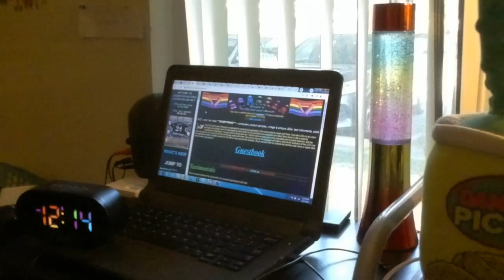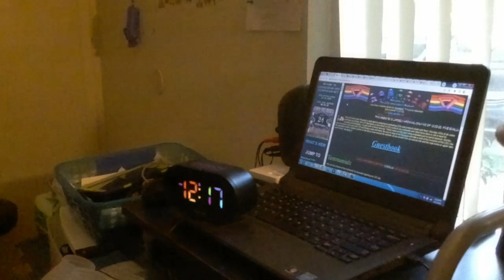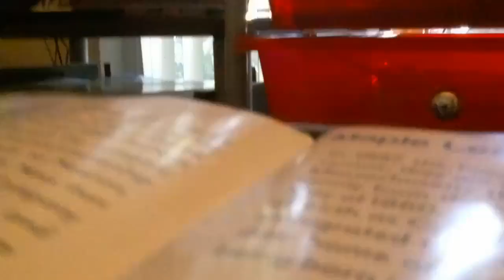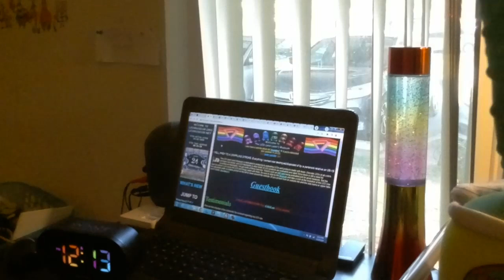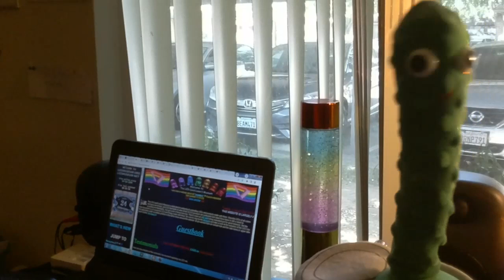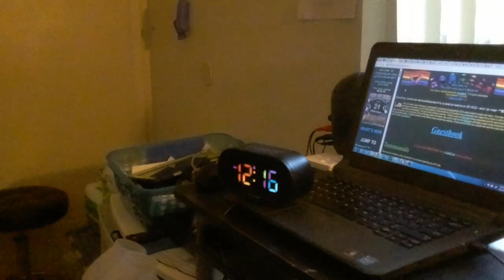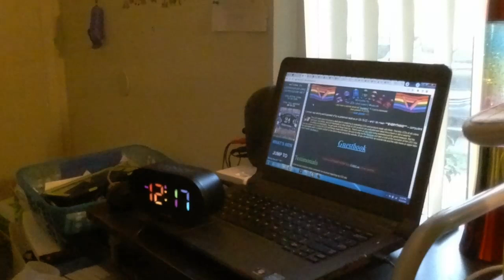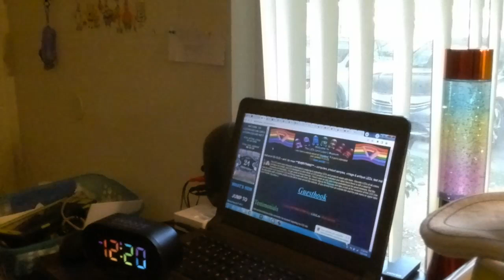Flight of my DJI / Ryze Tello (06-25-24) (1)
Flight took place (launched anyway) inside my home at 4120 N Valentine Ave. in Fresno CA. USA at 12:09pm PDT on 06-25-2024 (or, "25 Jun. Twenty-Twisted-Stick-Broken-Sticks" if you prefer.)

I removed the prop guards in an effort to increase flight time.

Measured flight time was 11:41 so I'm at a loss to explain why the actual duration was only 8:52. :-/

Note that the Tello exhibits a significantly greater movement in the Y-axis (vertically) than it used to.

Since I fell prey to a crippling stroke in March 2022 that left me almost bedridden, flying in a different location is simply not possible.

The music that you hear is zax from the coin-op arcade video game, "Afterburner ][" by Sega from 1987.

The video component loops once in order to to accomodate the length of the audio.

That green laser that you see is my ~515nm Directly-Injected "Grass-Green" Laser Pen, the greenish-blue laser is my Cyan 488nm Directly-Injected Diode Laser Pen, the red laser, violet splotch, and white circle is my HEYPOMAX Laser Pointer / Cat Toy / White /LED / Violet LED Flashlight, and the blue laser is my 450nm Blue Laser Pen.

*ALL HALE THE MAGIC ƤĒƝƱ$* ...er..uh... *DANCING PICKLE!!! ;-)*

That video that you may see on the boob tube is an episode of Star Trek: Voyager, and that colorful (or, "colourful") digital clock that you see is my RAINBOW MEDIUM-DIGIT LED CLOCK which is on my sebsite

To wit:

♪ Bob's Bob-o-Pedics ♪
♪ From your arsehole to your ṕ€nµs ♪
♪ Some frickin doorknob fried a toliet!!! ♪
{~850ms delay}
♪ Bob's Bob-O-Pedics! ♪